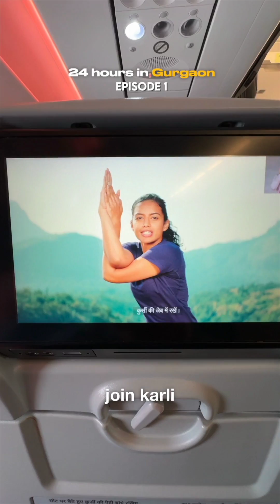We Spent 24 Hours in Gurgaon, Wife's Expensive Airport Shopping (Episode 1)